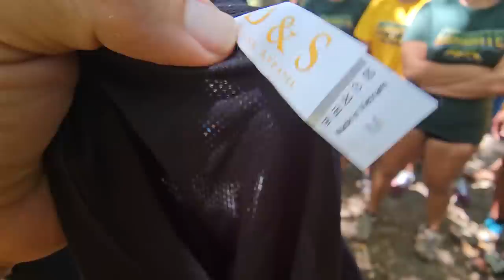¿Bessy será capáz de subirse al palo? Nayeli pide ser la rival de Henry en este combate.